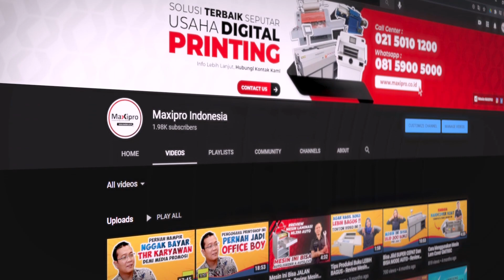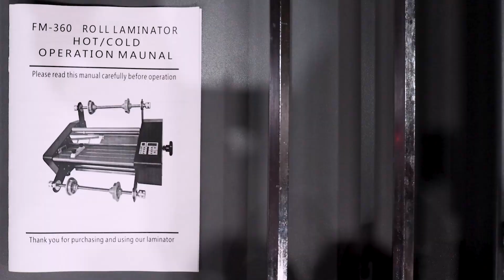Review Mesin Laminasi Telson ML 360 ST - maxipro.co.id